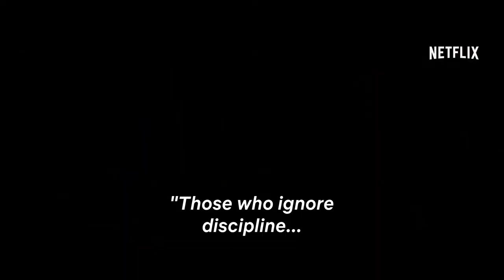Rogue City - Official Trailer (Netflix)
In Rogue City, a complex case of rivalry between gangs and a group of cops unfolds in Marseille, where the border between personal and professional justice is blurred. A dark and intense thriller directed by Olivier Marchal.

Caught in the crosshairs of police corruption and Marseille’s warring gangs, a loyal cop must protect his squad by taking matters into his own hands.